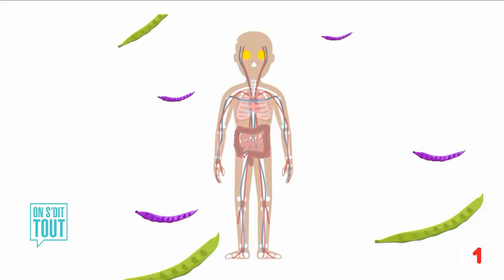OSDT : émission diffusée le 03 Nov. 2018